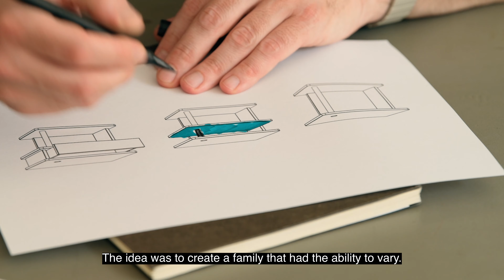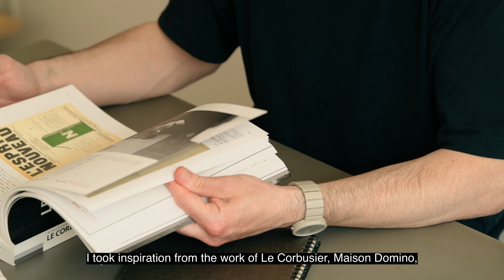Federico Angi - Dominic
From this first collaboration with Bolzan comes a family of products designed to stay next to the bed.
We started thinking about small tables that could also be containers and for the first time Bolzan wanted to include a real bedside table with a drawer in its catalogue.
The idea was to create a family that had the ability to vary.
For this first edition we decided to choose colors that could already be in line with the Bolzan catalogue, a glossy blue, an acid green and a light grey.
I took inspiration from the work of Le Corbusier, Maison Domino, where the architect left the plan free and the structure visible. Also for my project I tried to create a pillar capable of supporting the floor and closing the actual structure. We have these three floors which are closed only at this point and the pillar closes the shape of the structure. We're going to insert a lower shelf at this level and then insert the drawer as well.
Another small intuition of this project is to have a pillar that could be on both the right and left side of the bed, simply by moving this column.
We are already working on expanding this family which may also be able to enter not only the bed environment, but also a little more in the home environment.